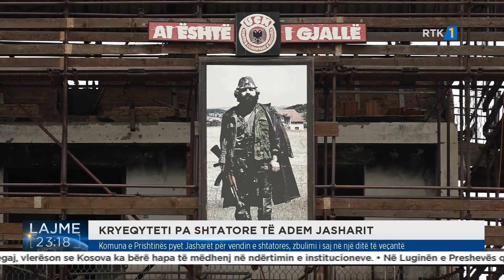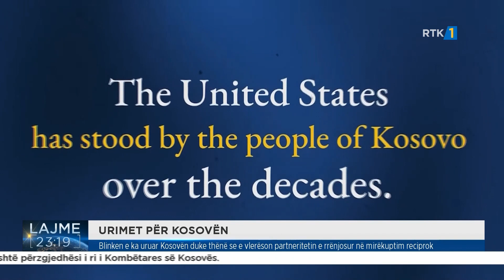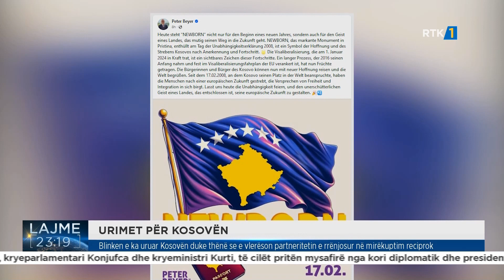Lajme 23:00 17.02.2024